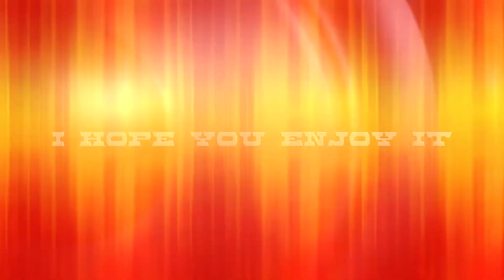Microvolts inventory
My inventory, yes is not the best but good for level 21 :D